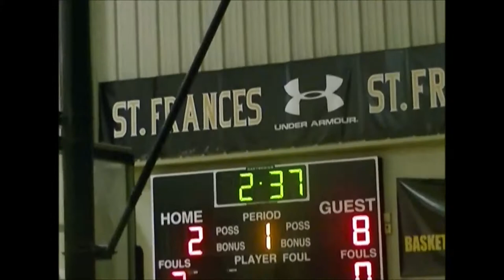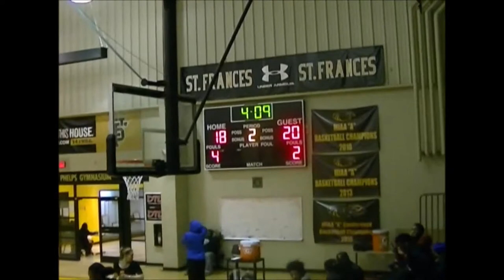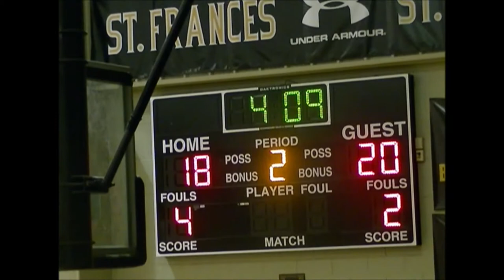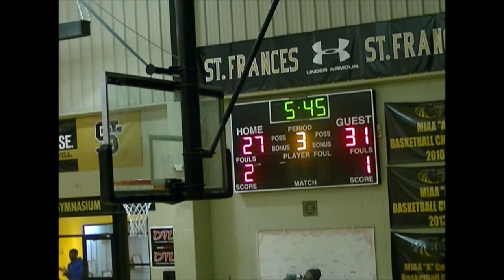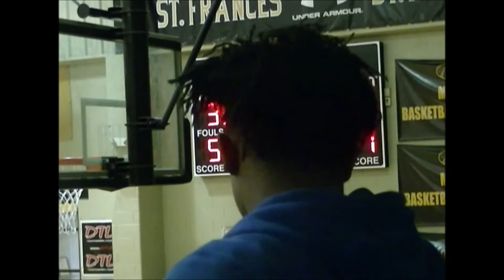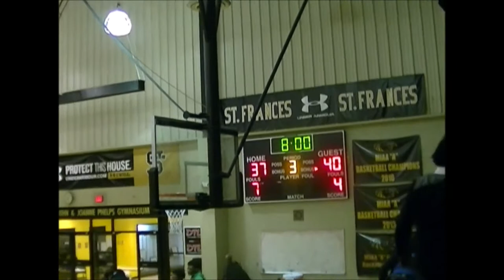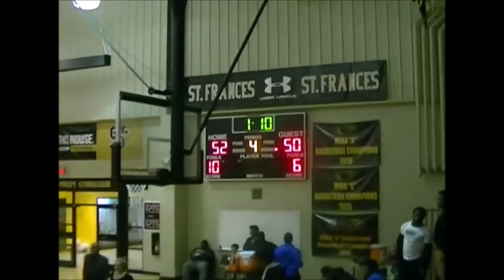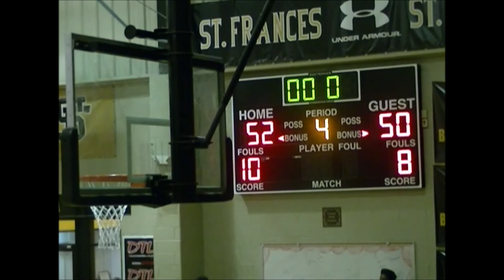Glenelg Country vs St Frances 2017- DSN Classics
DSN Classics

Glenelg Country Dragons vs. St. Frances Panthers